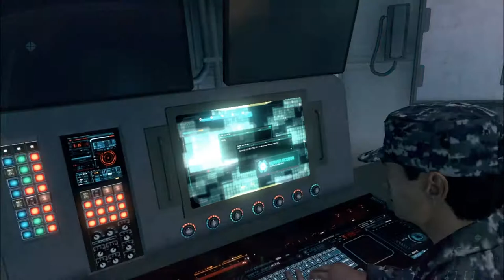Call Of Duty Black Ops 2 Mission 10